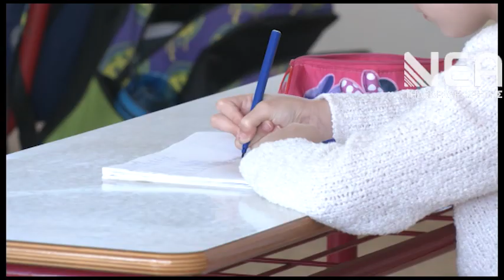N.ΚΑΛΟΓΕΡΗΣ ΓΙΑ ΣΧΟΛΕΙΑ